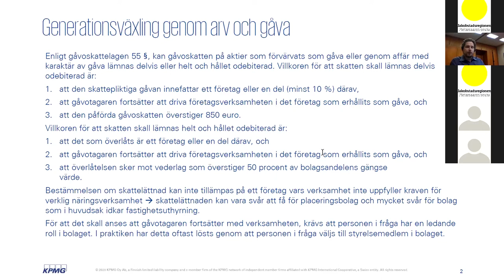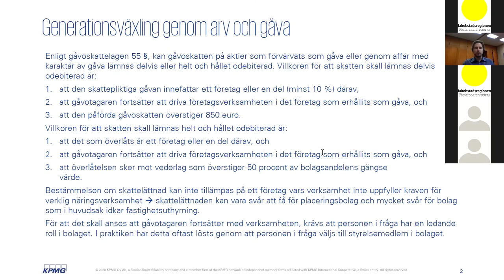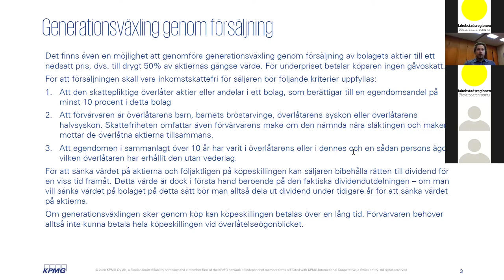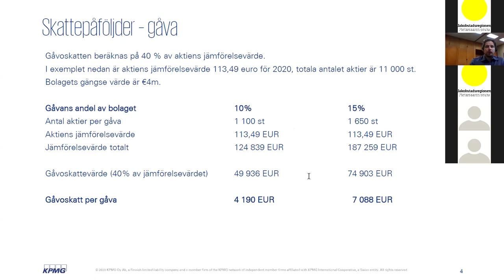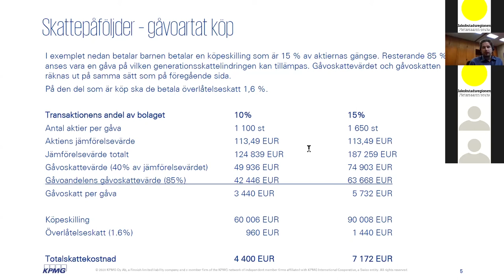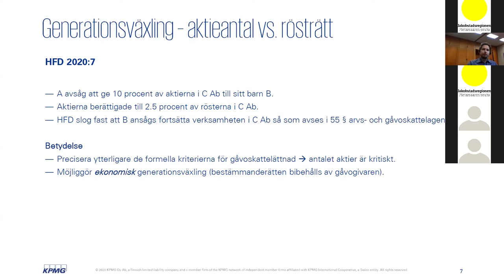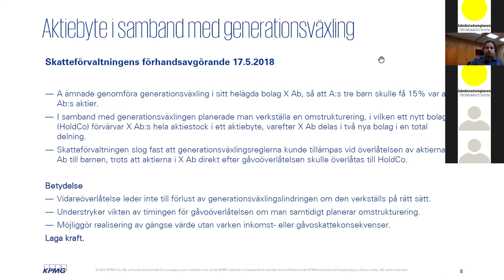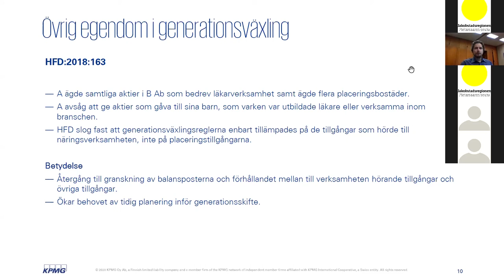Ett planerat ägarskifte webbinarserie: Beskattning vid ägarskiften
Går du i tankarna att sälja ditt företag eller planerar du att köpa ett företag? Kanske det är dags att börja fundera på generationsväxling? Ta del av våra webbinarserie om aktuella ämnen gällande ägarskifte.

I detta webbinarium föreläser Kaj Grüssner från KPMG om beskattningsfrågor vid ägar- och generationsskifte. Webbinariet introduceras av Kari Myllymäki (Jakobstadsregionens Utvecklingsbolag Concordia), Kjell Nydahl (VASEK) och Anthony Hannus (Kristinestads Näringslivscentral).

"Ett planerat ägarskifte"-projektet finansieras av landsbygdens utvecklingsprogram och  genomförs av Vasaregionens utveckling Ab VASEK, Jakobstadsregionens utvecklingsbolag Concordia Ab och Kristinestads näringslivscentral Ab.